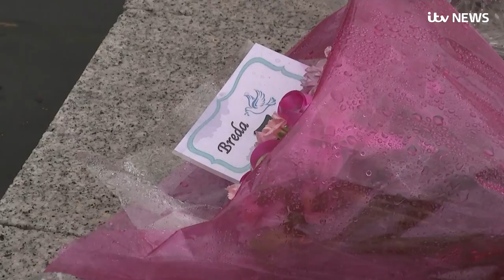Omagh bombing victim was given last rites four times - but survived | ITV News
On 15 August 1998 Donna-Marie Keyes was shopping for shoes a week before her wedding day.

Twenty years on, as one of the worst injured survivors of the Omagh bombing, she remembers the day her life changed forever and the unexpected welcome she received when she finally walked down the aisle.

"I got up that morning and was like 'oh my God I'm going to get married in a week,' and then I remember going into the shoe shop," she told ITV News Correspondent John Irvine.

"After that I have no recollection. I have the sounds and I would still hear the screams," she said.

"Then I remember waking up, being brought back round again, about six and a half weeks later in the Royal Victoria Hospital."

She suffered over 60% burns in the explosion at the Co Tyrone town and was told she had only 20% chance of survival.